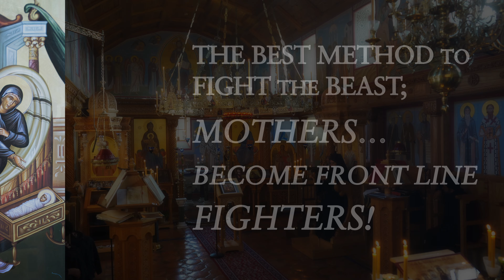The Best Method to Fight the Beast - Mothers fight! Sermon by Metropolitan Demetrius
The Best Method to Fight the Beast; Mothers, Become Front Line Fighters!  Sermon delivered by His Eminence Metropolitan Demetrius of America at Saint John of San Francisco Orthodox Monastery, Cobleskill, NY, on the Nativity of Our Most Holy Lady the Theotokos and Ever-Virgin Mary.